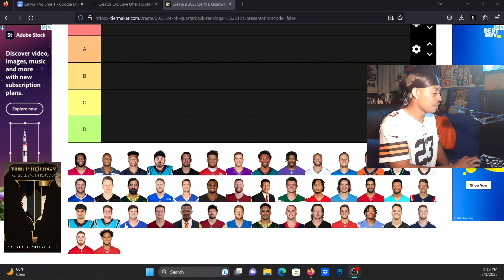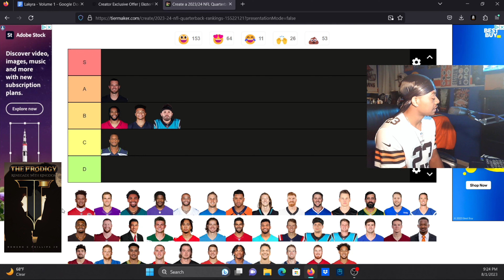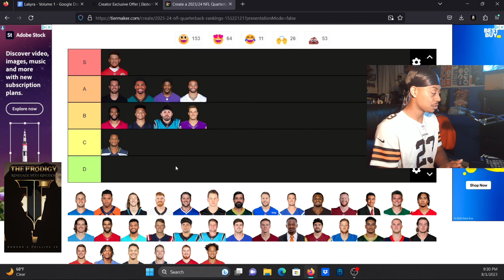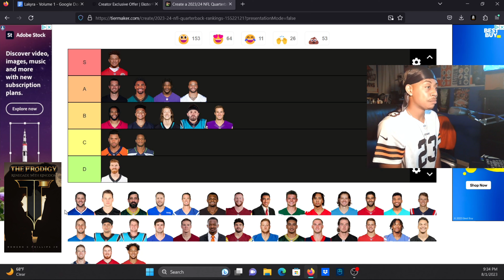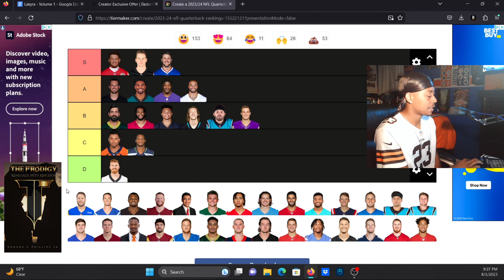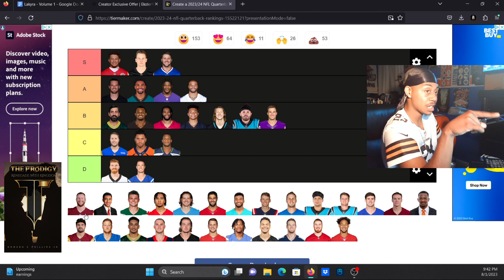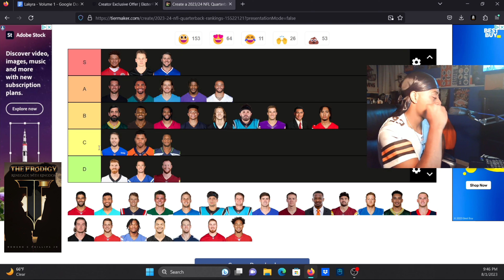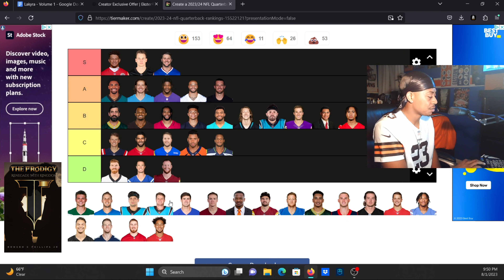Ranking This Season's NFL Quarterbacks!!! (Football Is Back! 😤🏈)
Today I Will Be Doing A Tier List On This Season's NFL Quarterbacks!